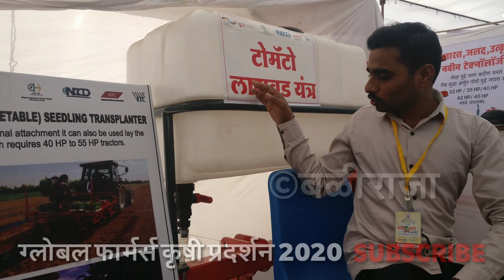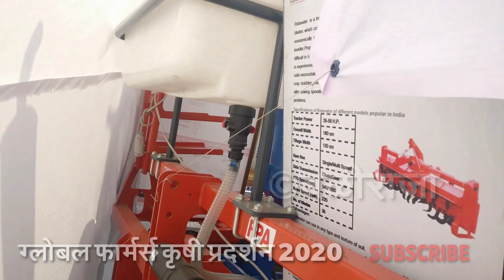Tomato lagwad yantr